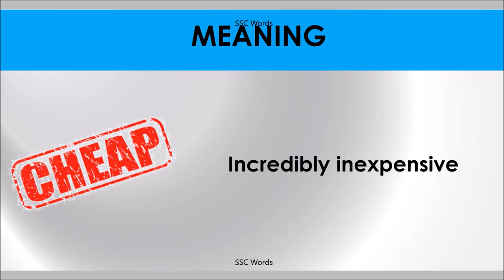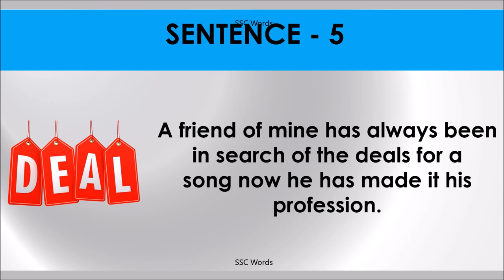FOR A SONG Idiom 268 # Meaning and five sentences # SSC Words